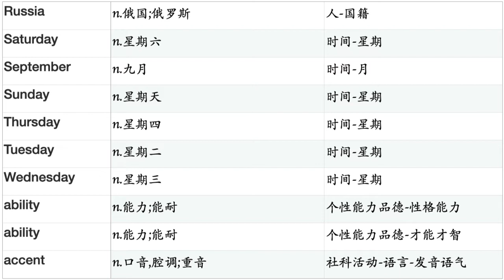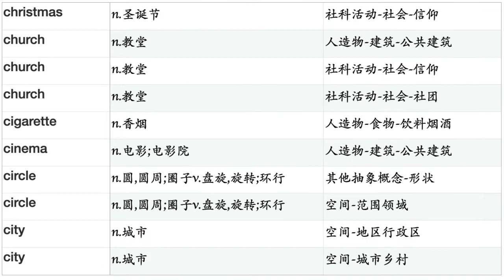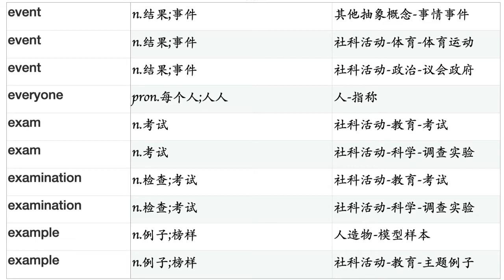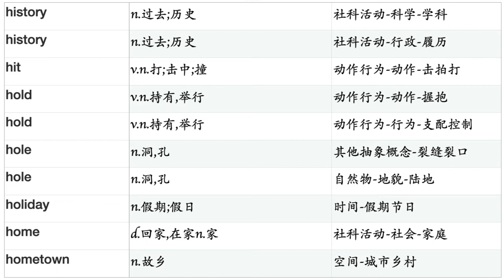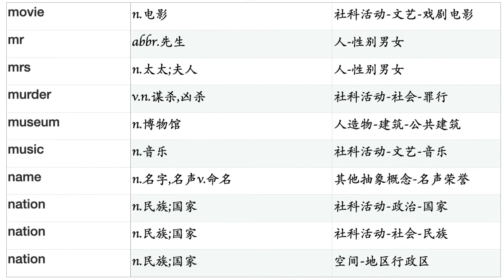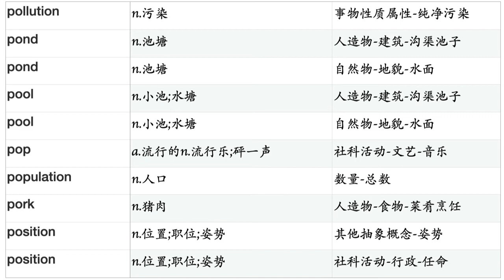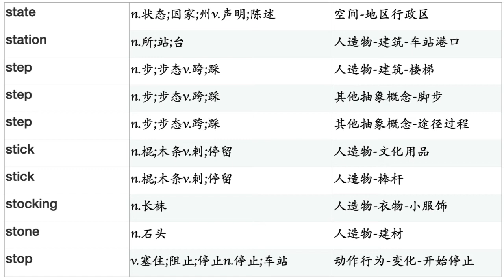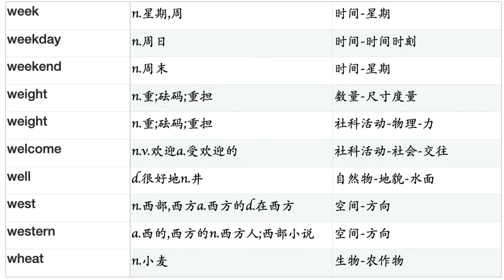英语核心词汇2000-名词篇